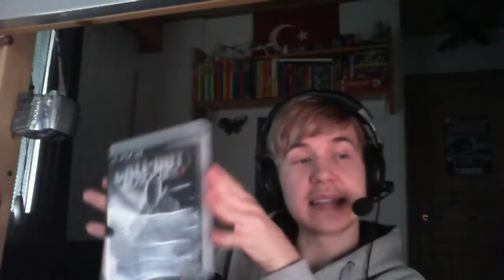BO2 - Jäähyväiset - Osa5 - ORIGINS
KOKONAINEN 30MIN!!!
Ainakin melkein :/